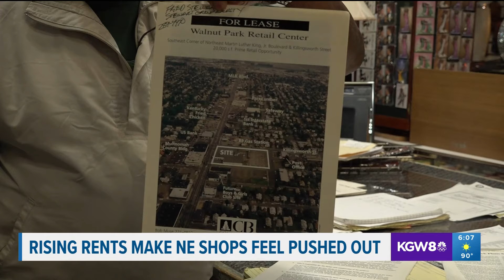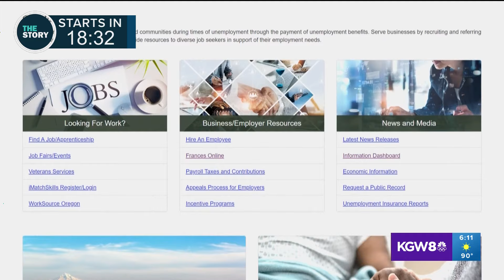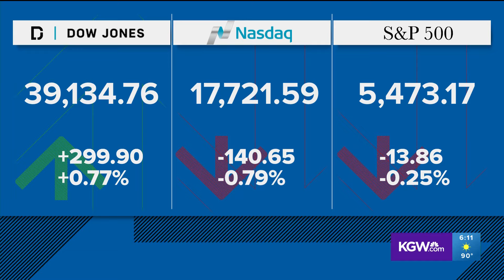KGW Top Stories: 6 p.m., Thursday, June 20, 2024